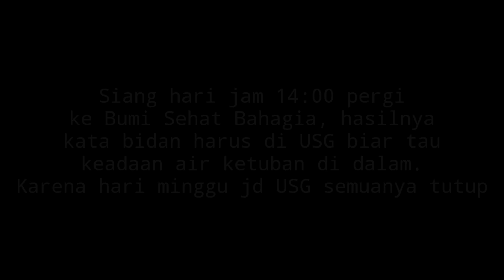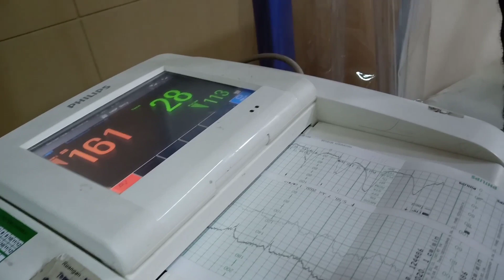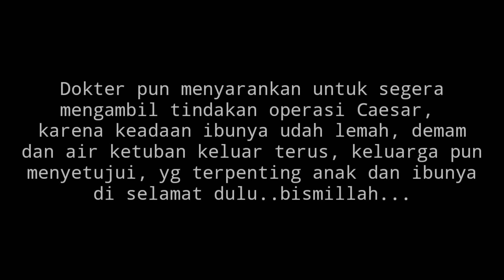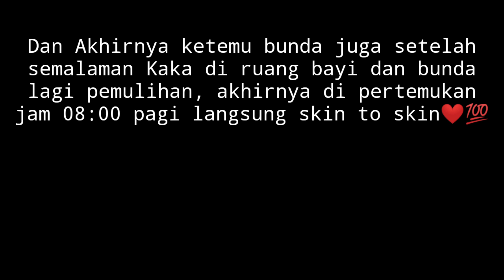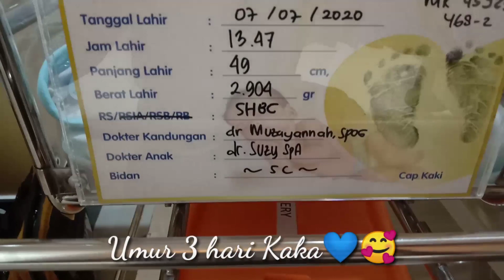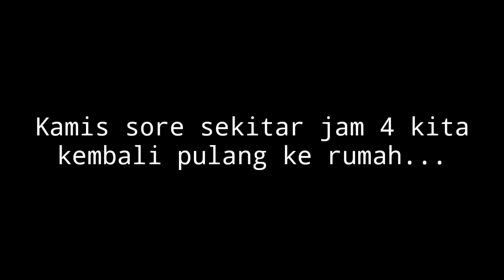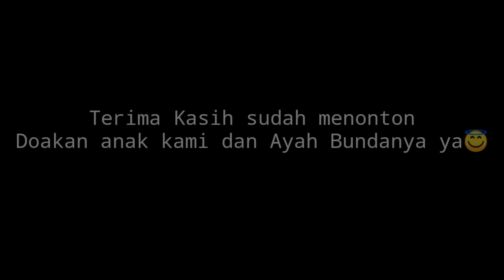PROSES PERSALINAN KAKA ALBY ANAK PERTAMA KAMI (NECHA & RIAN)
Alhamdulillah... Berkat doa teman-teman semuanya.. Telah lahir anak pertama kami yang bernama Muhammad Alby Alminsyawi Zubakti (Kaka Al) pada hari Selasa, 07 Juli 2020 (Pkl. 13.47 WIB), berat 2.904 gr dan panjang 49 cm, dg keadaan sehat selamat😇❤
Mohon doanya ya teman-teman semuanya🙏